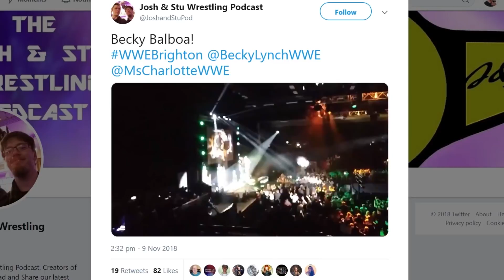⚠ NEWS: WWE Bringing Back Pyro?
Are WWE bringing back fireworks for people's entrances?

Wrestling news & rumours November 2018